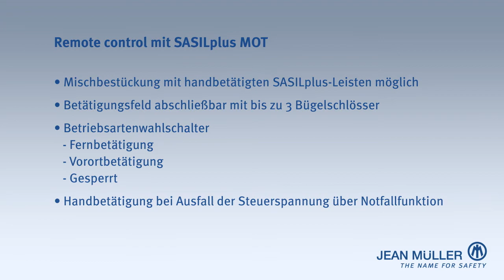SASILplus Teil 9 SASILplus MOT